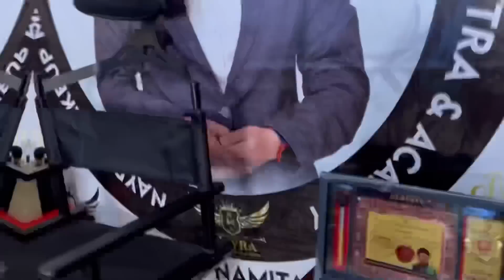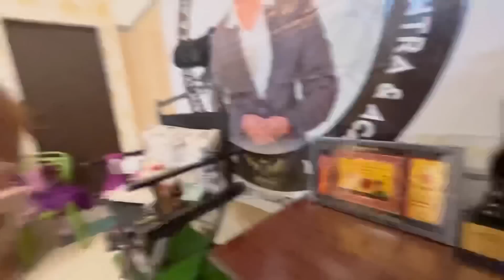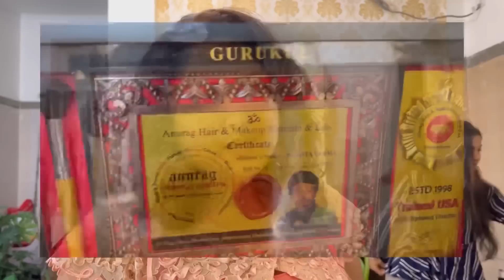Finally বহুত দিন পিছত Challenge Video with Petla আৰু কোন??